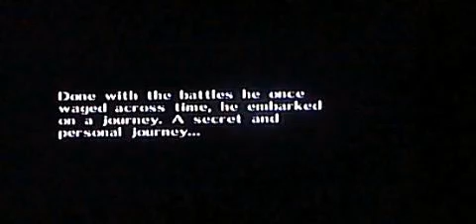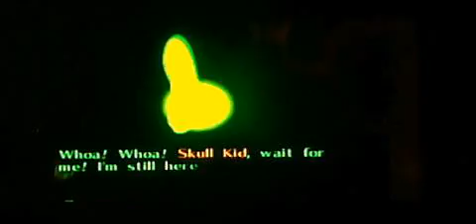Let's Play: The Legend of Zelda Majora's Mask Episode 1 By: SuperLuigiGuy64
This walkthrough of Majora's Mass... Mask I mean XD is not 100%

This video was made by SuperLuigiGuy64